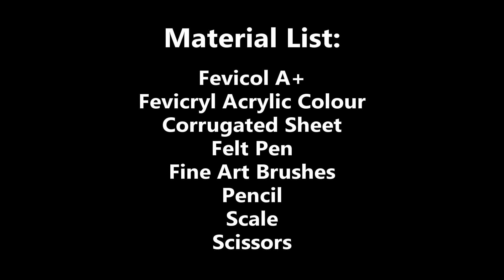DAV CLASS | TOPIC| STEP BY STEP | D.A.V. | dav school class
FeviCreate SUMMER CAMP 2021 CRAFT VIDEO